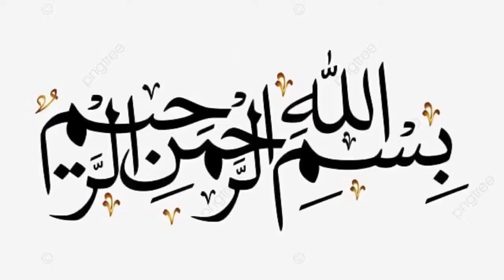Restoration An Old Lantern Into New | Rebuild and Restore | Recycle and Repair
Restoration An Old Lantern Into New | Rebuild and Restore | Recycle | Repair